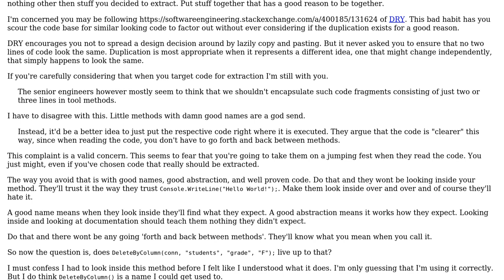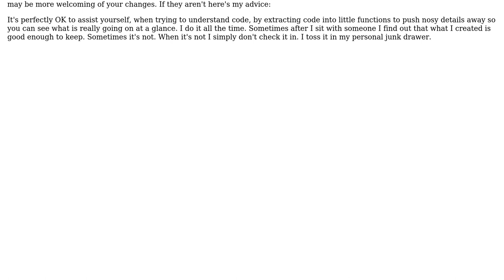Should we put small, potentially often-used pieces of code into tool methods in a shared library?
Software Engineering: Should we put small, potentially often-used pieces of code into tool methods in a shared library?

With thanks & praise to God, and with thanks to the many people who have made this project possible! | Content (except music & images) licensed under CC BY-SA | Music | Images & others | With thanks to user Urs Meili user candied_orange and the Stack Exchange Network Trademarks are property of their respective owners. You are responsible for your own actions.